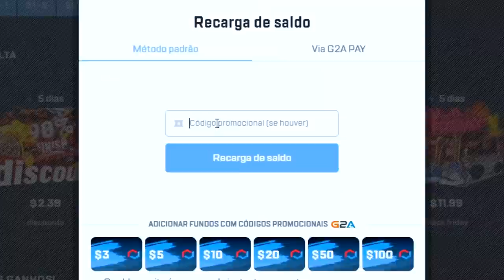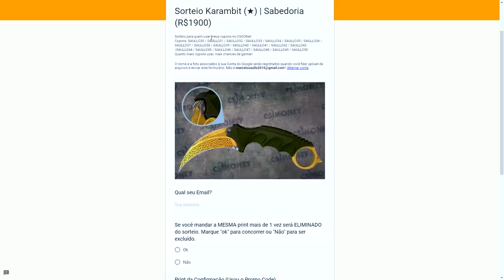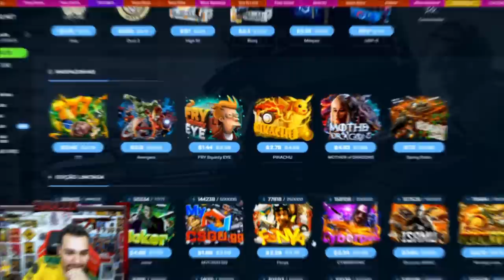LANÇOU a MAIOR PROMOÇÃO para conseguir SKINS de CSGO! *TODO SITE com DESCONTO* - CSGO Open Case